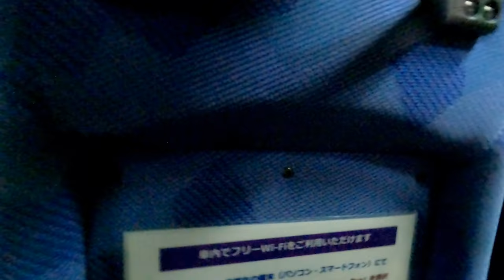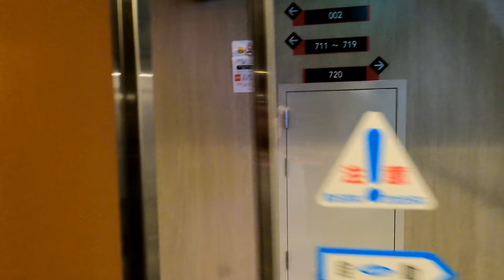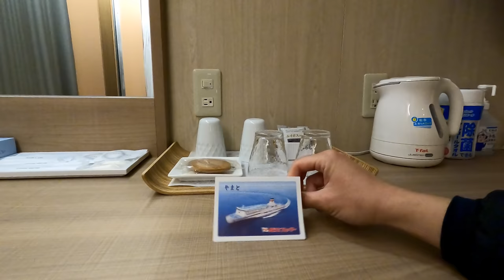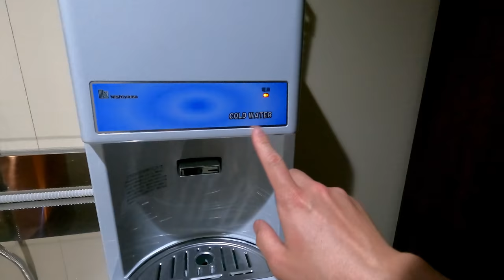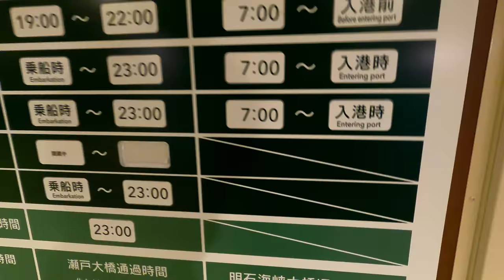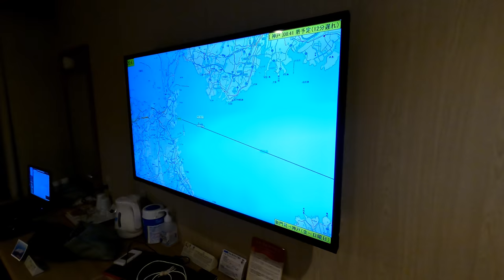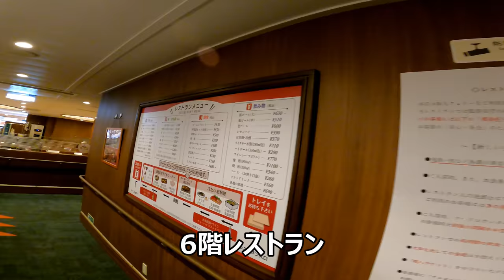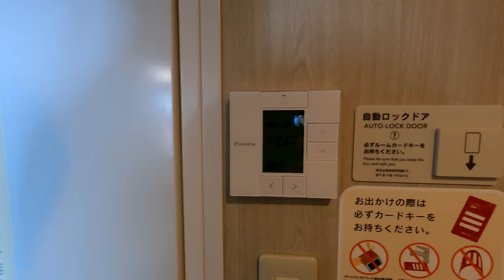個室で安心フェリー旅！阪九フェリー やまと 神戸航路で帰宅！豪華スイートルーム初乗船！！追加料金なしで安くセレブ感【フェリーで日本一周】【日本一周 船の旅】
アフレコほぼなし自分が乗船しているかの様な臨場感たっぷりな動画をお楽しみください。
阪九フェリー神戸航路のスイートルームで関西へ戻ってきました。
移動手段ですが非常に有意義に時間を過ごせました。
朝は絶景で一気に目が覚めました。
良い経験です。是非一度は体験してみてください。
夕食はカフェテリア方式でした。